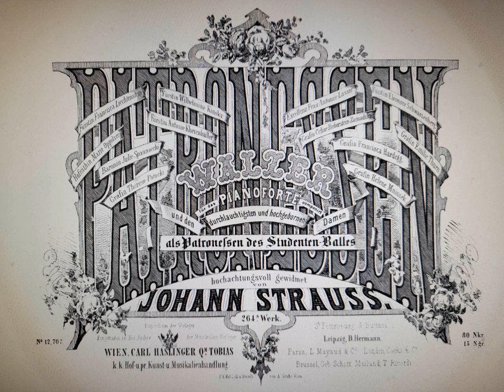Johann Strauß Sohn - Patronessen, Walzer, Op.264